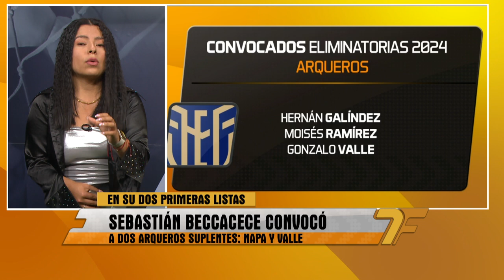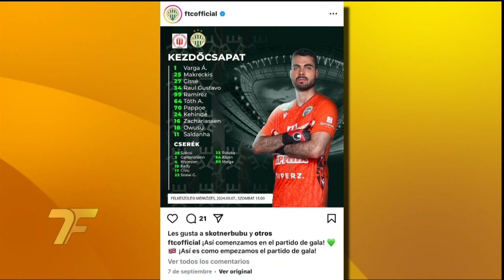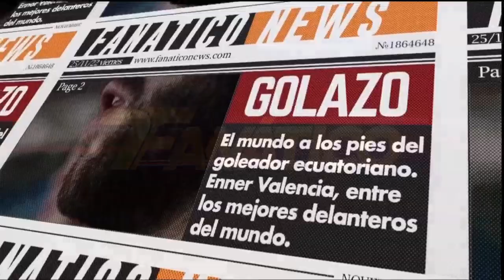FANÁTICO | FANÁTICO 4 DE OCTUBRE